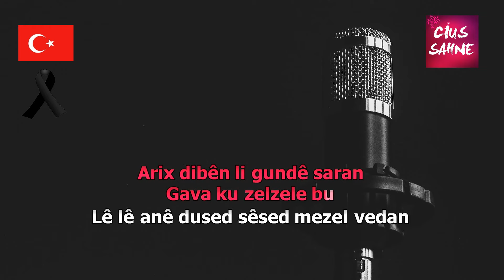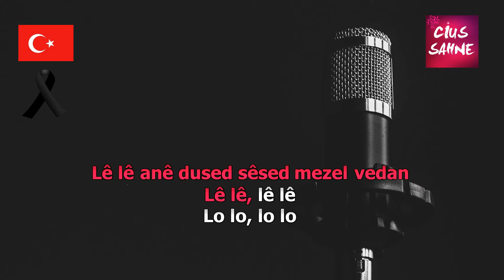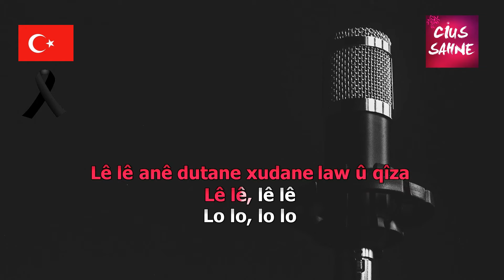ARIX Bağlama Mey Kaval Kürtçe Karaoke Altyapı Türküler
Arıx türküsü (kürtçe deprem ağıt) bağlama, mey ve kaval eşliğinde enstrümantal karaoke altyapı sizlerle. Depremde hayatını kaybedenlere Allah'tan rahmet ve yakınlarına bağ sağlığı diliyoruz.

arıx kürtçe bağlama mey kaval karaoke altyapı